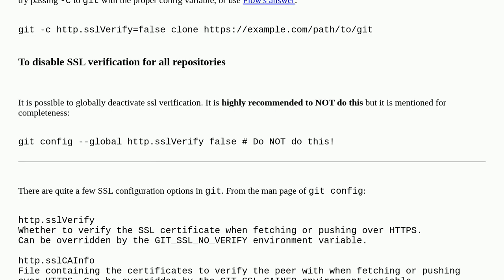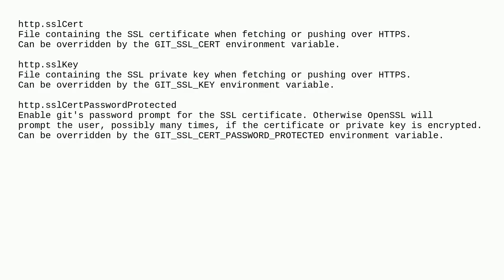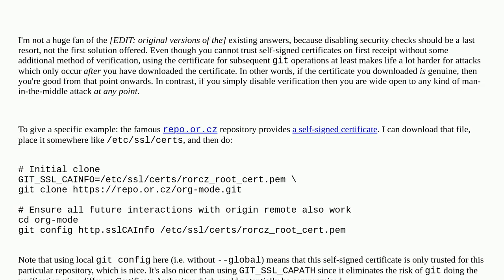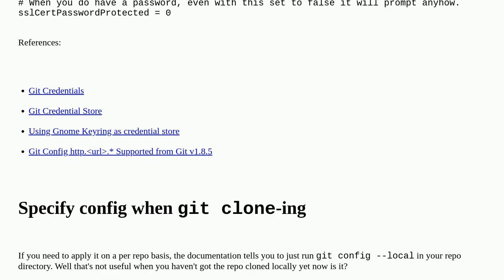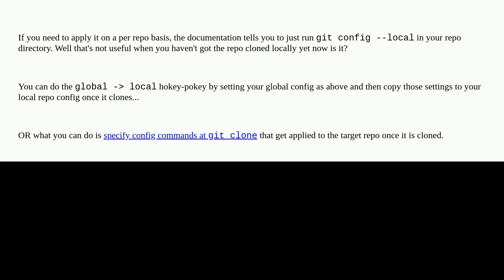How can I make git accept a self signed certificate?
A special thanks goes out to the awesome community

  self-signed https git version-control